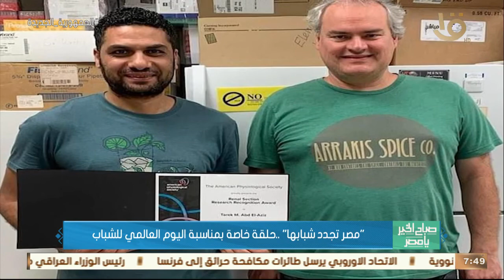باحث مصري يحصل على جائزة التميز البحثي في أمريكا لعامين متتالين.. التفاصيل من د. طارق عبد العزيز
صباح الخير يا مصر | باحث مصري يحصل على جائزة التميز البحثي في أمريكا لعامين متتالين.. التفاصيل من د. طارق عبد العزيز